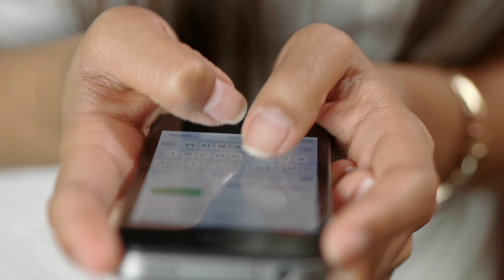गुल्की जोशी सहित खाकी वर्दी में कौन बेहद जचता है टीवी इंडस्ट्री के इन मशहूर सितारों में से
Till date, all of you must have seen many such stars on TV who have seen us in khaki uniform, in which they are also very suitable, only then the audience has liked those stars in uniform.

But friends, do you know that out of all those stars who are seen wearing khaki uniform, which star looks the most in uniform. ?? And it looks good. ?? if not!!

So stay with us till the end of this video because today we will introduce you to all the stars who have seen us in khaki uniform. is l

So let's know about those stars.

 Number 10 = Aamir Ali

 Actor "Aamir Ali", who played the character of "Bajrang Pandey" in the serial "FIR", was seen wearing a uniform in the serial, in which he looked quite fair and handsome, which the audience liked very much in the uniform.  That's why his character became very famous.

 Number 9 = Kavita Kaushik

 Actress "Kavita Kaushik", who played the character of "Chandramukhi Chautala" in the serial "FIR", was seen in this serial as a "Haryanvi Inspector", and because of her strong style, she had a lot of limelight.  He was also very much liked in his uniform, that's why his show became quite popular.

 Number 8 = Yukti Kapoor

 In the serial "Madam Sir", the actress who plays the character of "Karisma Singh" is seen wearing a uniform in the serial "Yukti Kapoor", in which she is looking very beautiful and lovely,,,, on whom the uniform is quite  Suit is also doing, that's why the audience is very fond of them.

 Number 7 = Vivek Dahiya

 Actor "Vivek Dahiya", who played the character of "ACP Abhishek Singh" in the serial "Yeh Hai Mohabbatein", was very much liked in this serial,,, and even more he was liked in this police uniform,,,  Because the uniform was suiting them very well and they were also playing that character very well.

 No. 6 = Manini Mishra

 Star Bharat's "Savdhaan India f.i.r."  Actress "Manini Mishra", who was seen playing the character of "Durga Kulkarni" in the serial, presented her character very beautifully on the screen, in which she looked exactly like a serious inspector and it seemed that  this is real cop

 Number 5 = Bhavika Sharma

 Actress "Bhavika Sharma", who played the role of constable "Santosh Sharma" in the serial "Madam Sir", is very much liked by the audience in the look of this cute constable, because she looks very cute in uniform.  Seeing which the audience enjoys a lot, that is why they are being liked very much in uniform.

 Number 4 = Gulki Joshi

 TV industry's beautiful actress "Gulki Joshi" is playing the character of "Haseena Malik" in the serial "Madam Sir", who is very much liked in police uniform because she looks very good in that character.  She has been,

 No. 3 = Shruti Sharma

 Actress "Shruti Sharma", who played the role of "IPS Dhanak Pareek" in the serial "Gathbandhan", was well-liked in her character, as she was seen playing the role of a responsible police officer in this serial.  On which both the uniform and the character were suiting and it was also very much in the uniform.

 No. 2 = Neil Bhatt

 These days, the actor, who plays "Gum Hai Kisi Ke Pyaar Mein", "ACP Virat", is being liked by the audience a lot in the uniform and in this character,,, on whom the uniform is suiting very much.  Earlier also he was seen playing the character of "IPS Zakir Siddiqui" in the serial "Diya Aur Baati Hum".  It was, because they always look quite in uniform.

 Number 1 = Deepika Singh

 Now let's talk about the star on whom the uniform suits the most, then let us tell you that she is none other than the actress "Deepika Singh", who played the role of "IPS Sandhya Rathi" in the serial "Diya Aur Baati Hum",  , Who played a responsible and dedicated IPS officer in this character  I like it and it suits me the most in uniform.

So friends, who among all these stars do you like the most in uniform. ? You must tell us by commenting in the comment box, and also do not forget to subscribe to our channel to know more such news.